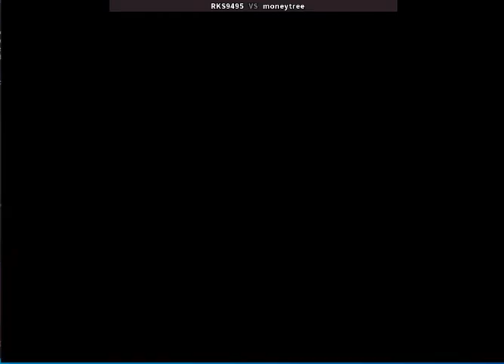King of Fighter95 rks9495 vs moneytree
game with B rank